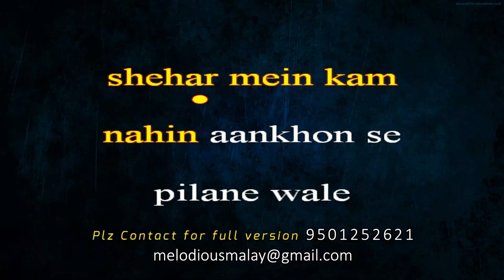Maikade Band Karein | Karaoke With Lyrics | Hariharan | Kaash |Ghazal | MelodiousMalay